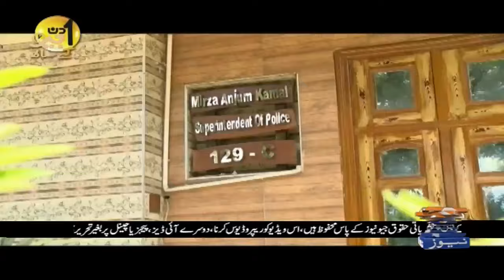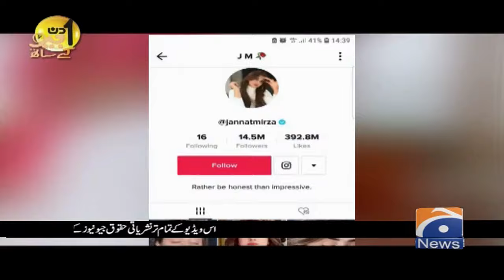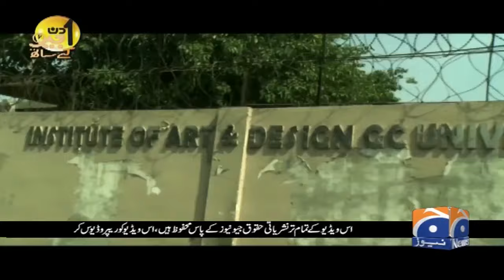Aik Din Geo Ke Sath | Jannat Mirza (Tik-Tok Start) | 13th May 2021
AikDinGeoKeSath | JannatMirza (Tik-Tok Start) | 13th May 2021